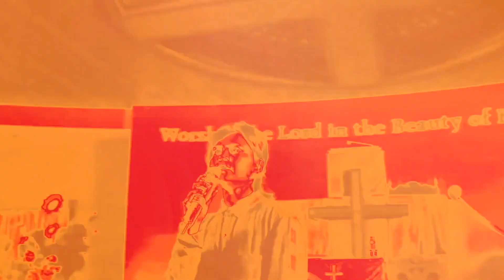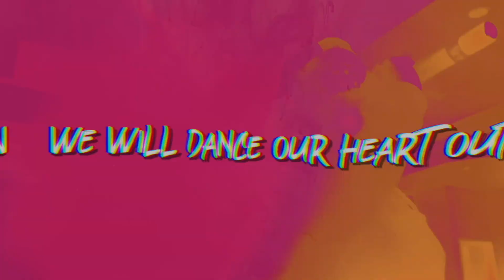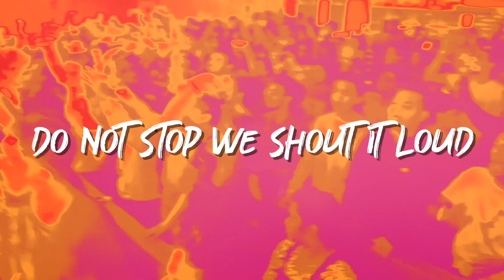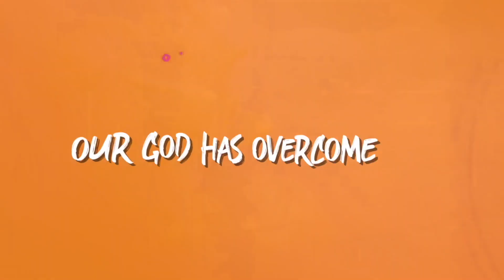Sheldon Bangera - Don't Stop This Party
Put your dancing shoes on
Let's not miss this chance
Every situation
Changes as we dance

Don't stop this party
Christ has risen
This celebration
Must never stop

We will dance our heart out
In every circumstance
Holding nothing back now
Never-ceasing dance

Do not stop, we shout it loud
Our God has overcome

Songwriters: Sheldon Bangera, Selvam Murugan, Prince Robinson and Presty Varghese.

"Party" /ˈpɑːti/ a social gathering of invited guests around a reason of celebration.

What greater a reason to celebrate than the resurrection of Jesus Christ? I can't think of a reason greater than that in the universe. Jesus' resurrection implies that sin has been atoned for, death has been defeated and now, mankind (those who put their faith in Christ) can live powerful and immortal.

This song was written by Sheldon Bangera, Presty Varghese and Selvam, assisted by Prince Robinson, Emmanuel Joseph, Suraj Sarohiya and Daniel Joseph at the JAAGO Songwriter's Camp 2018.

Enjoy your legit party in Christ's Name, declare this over your circumstance and watch miracles happen!